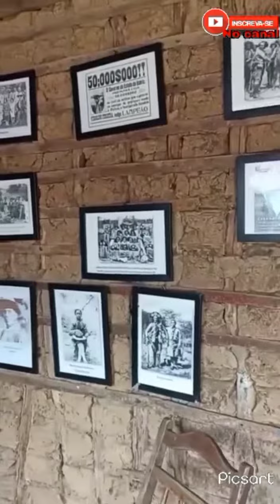short Lampião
casa do coiteiro lampião antigo